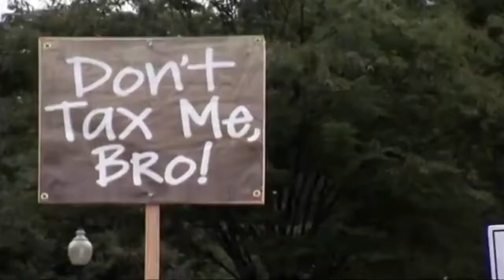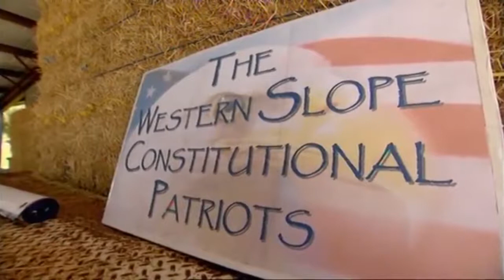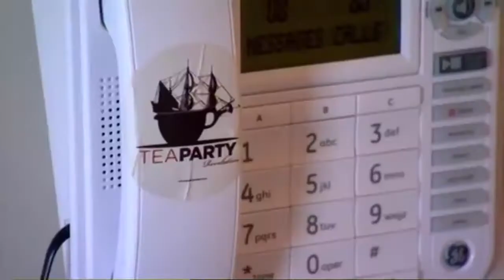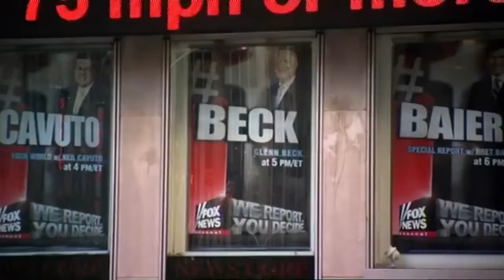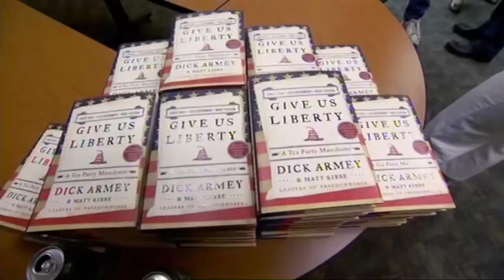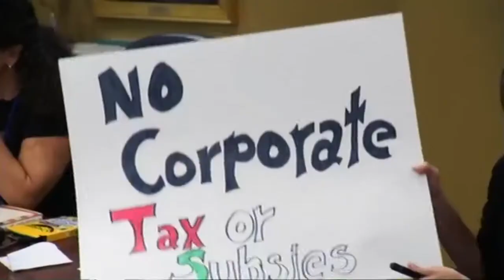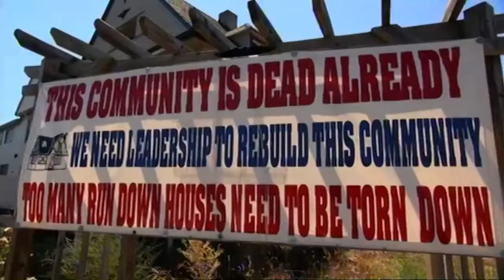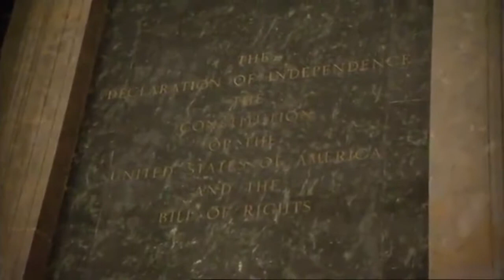Crashing The Tea Party (Political Documentary) Real Stories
Meeting the people behind the Tea Party Movement. Journalist and broadcaster, Andrew Neil goes on a road trip through America to investigate what is motivating the Tea Party Movement and who.

Meeting the people behind the Tea Party Movement. Journalist and broadcaster, Andrew Neil goes on a road trip through America to investigate what is . America is fighting relentlessly with.

Shortlisted for the IDFA 2010, 'Vote Afghanistan' explores and follows the democratic process of voting for the president of Afghanistan after the War On Terror, to replace Hamid Karzai. Voting.